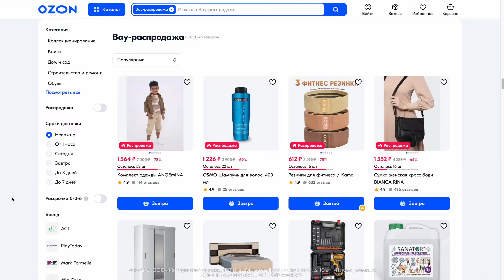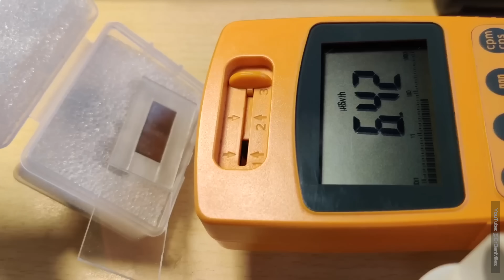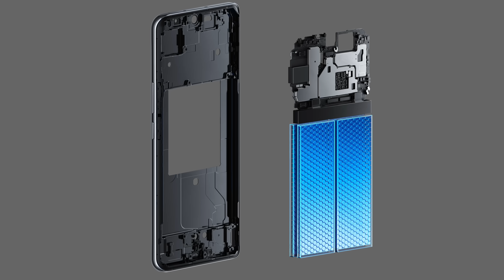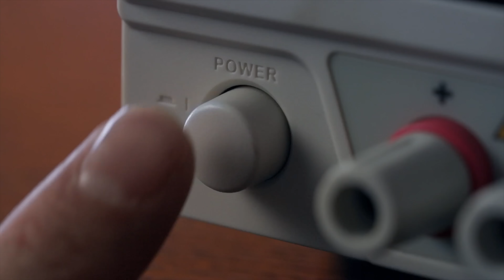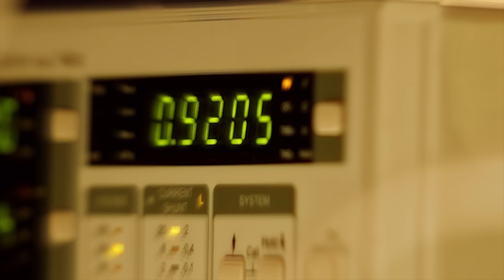320-Ваттная зарядка для смартфона! Первый тест!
На Ozon проходит Вау-распродажа со скидками до 80% на множество товаров! Поторопитесь

Бесплатный Битрикс24 + Ai для бизнеса и совместной работы — вместо кучи разных сервисов и приложений. Регистрируйся скорее

Первый обзор самой быстрой в мире зарядки для смартфона: проект realme SuperSonic Charger мощностью 320 Ватт.

00:00 привет из Китая!
01:24 Вау-распродажа Ozon (реклама)
02:10 штаб-квартира Realme
04:17 как выглядит зарядка 320 Вт
07:00 о сроке службы аккумулятора
07:50 начинаем тестировать!
09:40 нагрев и технологии защиты
10:36 зарядка двух смартфонов сразу
11:05 100% — за 4 минуты 17 секунд!
12:10 можно ли еще быстрее?
13:50 о зарядке других устройств
14:52 заключение

Реклама. ООО «1С-Битрикс», ИНН 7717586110 erid: 2VfnxwpbRZa 16+
Реклама. ООО «Интернет Решения», 123112, г. Москва, Пресненская наб., д. 10 эт. 41 пом I, комн. 6; ОГРН 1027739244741, Erid: 2Vfnxvu4UAL